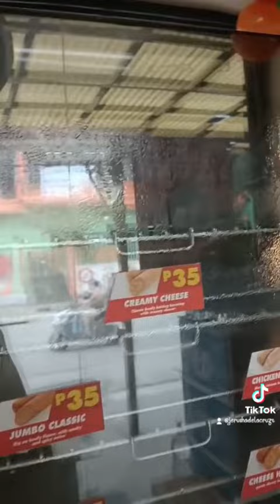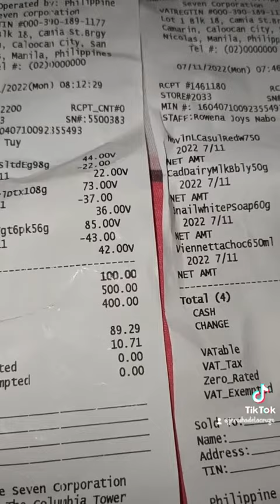Happy 7.11 Sale!!! 50% off at 7 Eleven